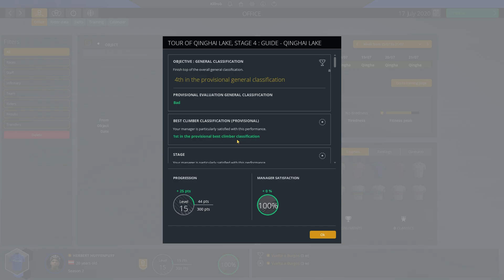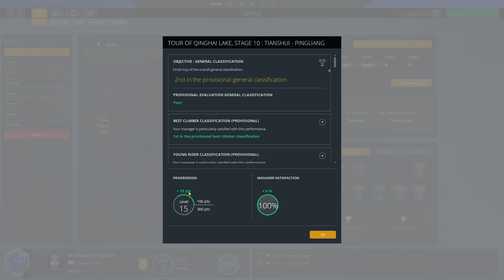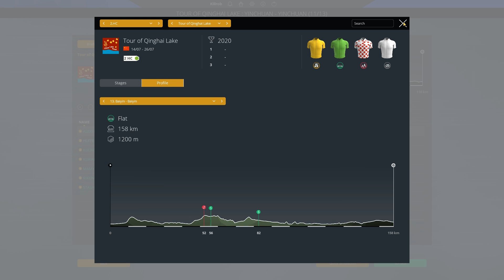Pro Cycling Manager 2019: No Skills Challenge Ep.27